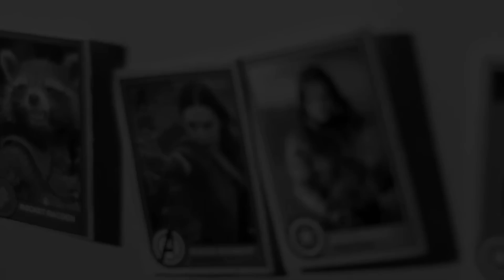Avengers Infinity War Teaser Trailer - Spider Man Explained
Avengers Infinity War Teaser Trailer. Spider Man, Guardians Of The Galaxy Confirmed, Marvel Thanos Infinity Gauntlet and Robert Downey Jr and Spider Man